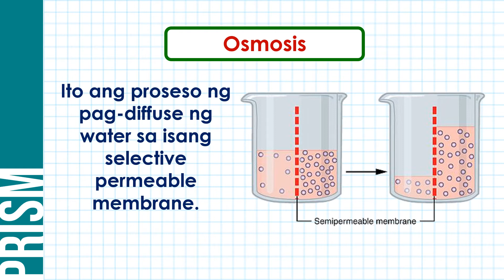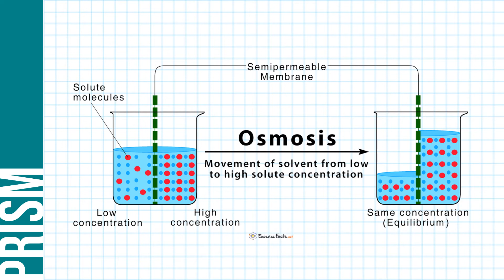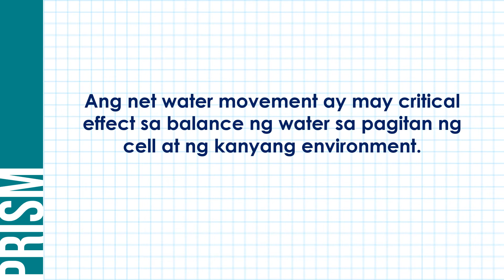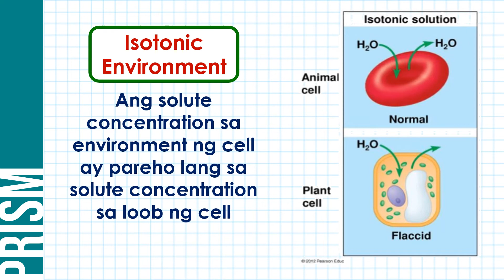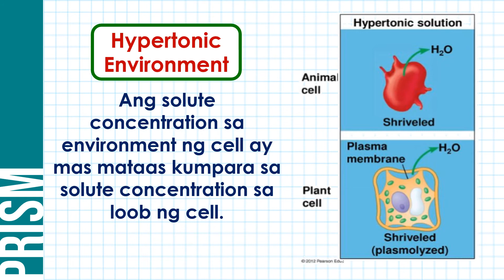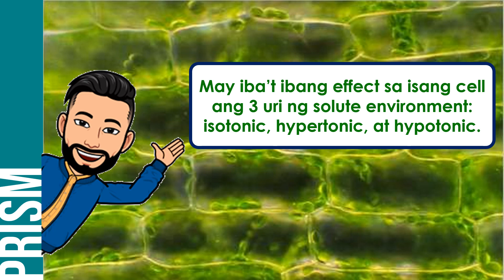Ano ang Osmosis?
Ang video lesson na ito ay tungkol sa osmosis at paano kahalaga ang critical balance ng water sa environment at sa loob ng isang cell.